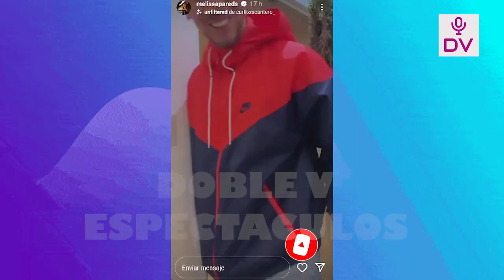HIJA DE CUBA Y MELISSA CHOTEA A ANTHONY POR SU CUMPLE “YO NO TE HE HECHO NINGUNA SOPRRESA”